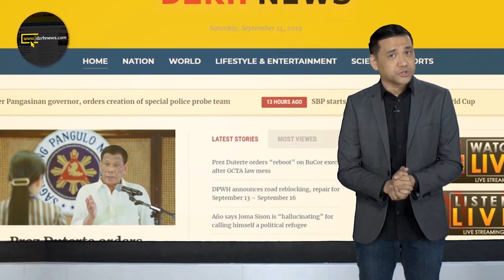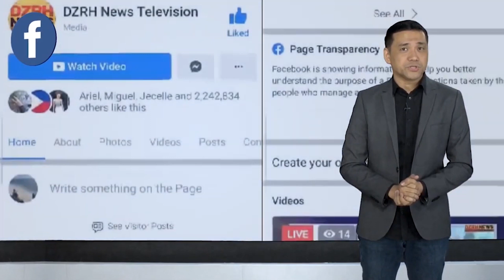MENTAL CONDITION NI JIRO MANIO, BUMALIK NA NAMAN